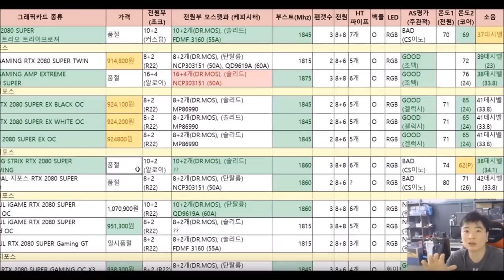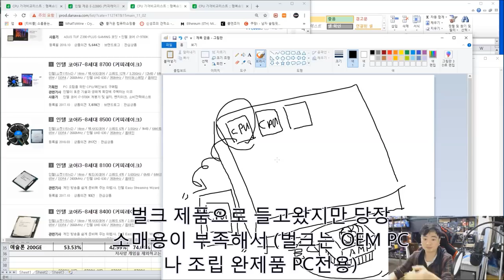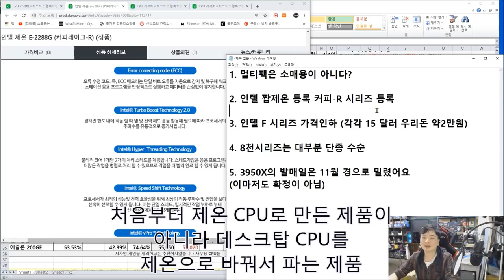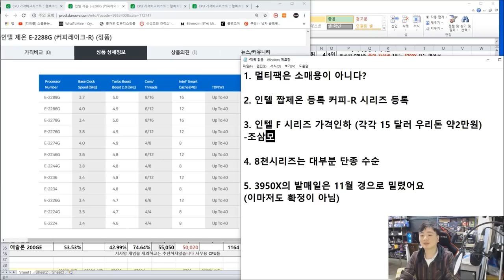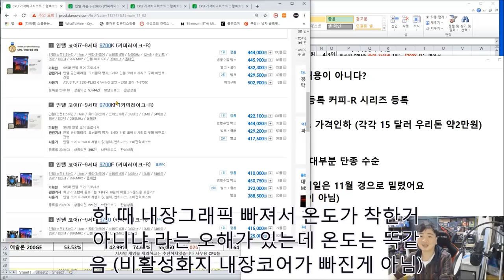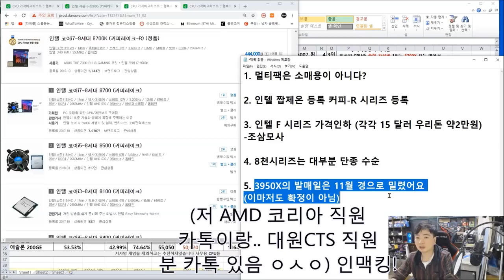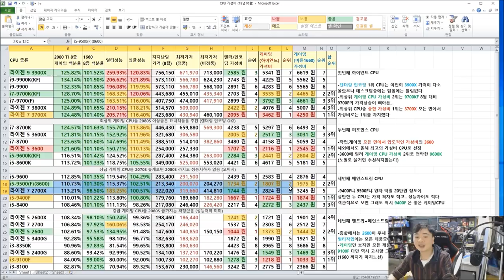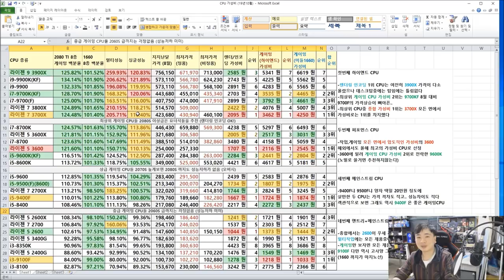10월 기준 CPU 가성비 비교표 (라이젠 2~3세대 인텔 8~9세대) 신규 구매자를 위한 정리표입니다 -신성조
수정: F시리즈 25달러입니다 혼동을 드려 죄송합니다!! (15아님)
10월 기준 현제 판매중인 인텔 AMD CPU 가성비 비교표입니다
영상을 보기 앞서 - 그래픽에 맞는 CPU 고르기나
사용용도에 맞는 CPU 고르기 등등의 영상을 봐주시면 좋습니다
링크 -CPU맞는 그래픽카드/CPU고르는법(작업/게이밍)